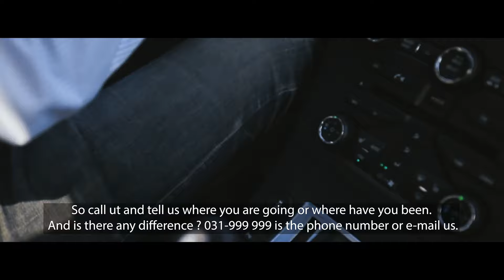Made by Trollhättan - English subtitles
and like this video! :) Sadly it did not have any English subtitles but now it has! This is really a fantastic short film about Saab and Trollhättan the heritage something leaves and now is gone forever.

Directed by Marcus Dimbodius
Production company: Vekling Film

Photography: Johannes Berner and Mikael Göthage
Dramaturgy: Nicklas Estberg
Sound Design: Martin Blomberg
Producer: David Urwitz
Vekling Film 2014